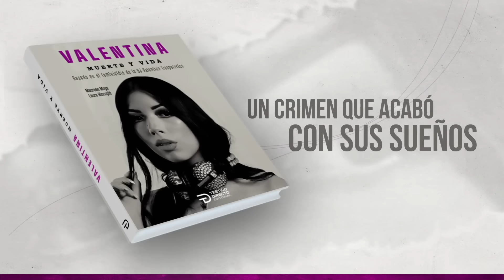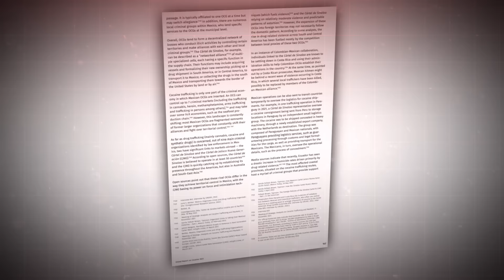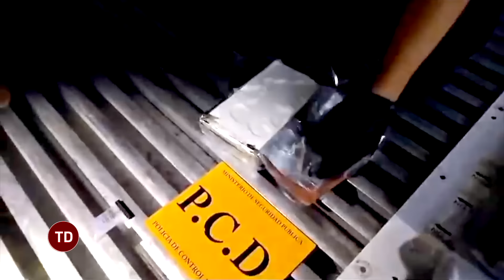De paraíso a infierno: Costa Rica es AMENAZADA por EL CJNG y EL CDS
Hoy en Testigo Directo:En un giro inesperado, la otrora pacífica Costa Rica se encuentra sumida en una ola de violencia sin precedentes. El narcotráfico, impulsado por la alianza entre bandas locales y los cárteles mexicanos de Sinaloa y Jalisco Nueva Generación, ha convertido al país en un escenario fuera de control.